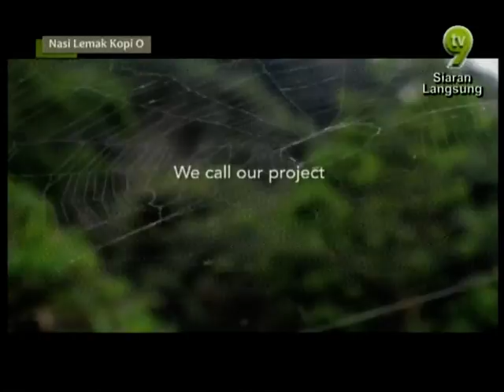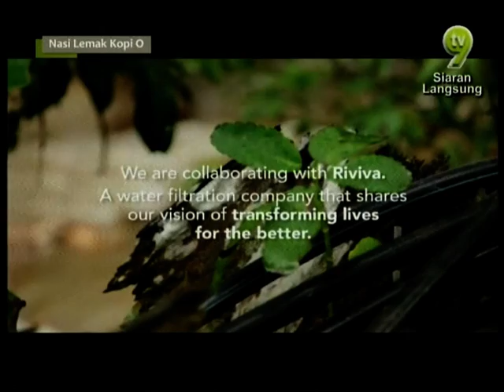20160717 t60 tv9 0800am 1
Laneige Waterful Sharing Campaign 2016